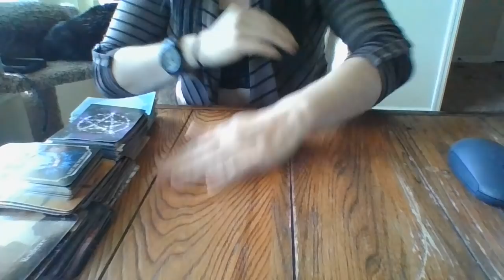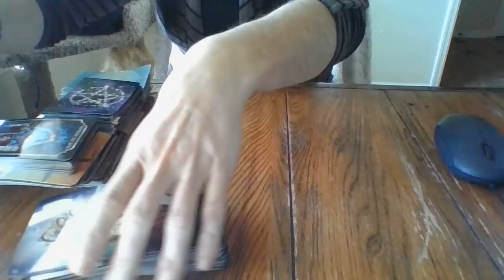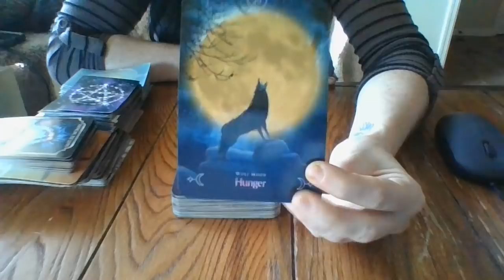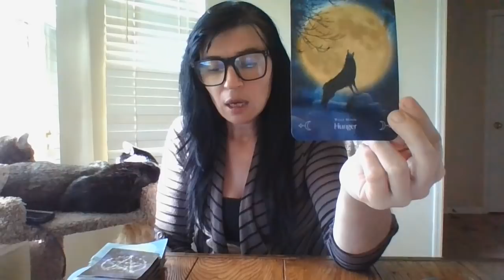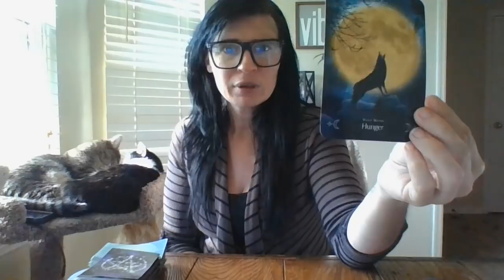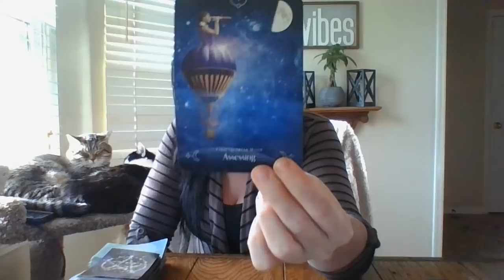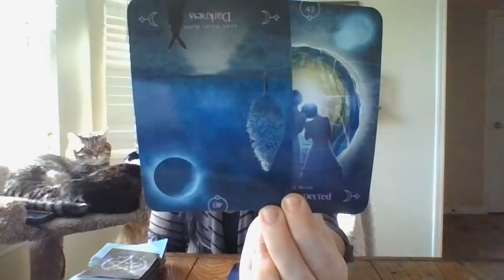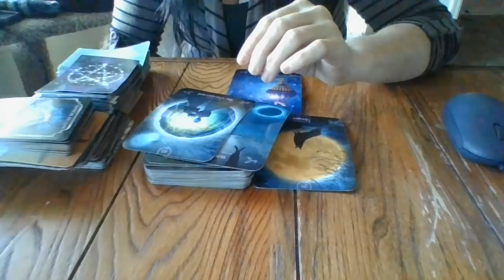4/22- ABOUT TO 'PAY IT FORWARD' TO SOMEONE THAT HAS HELPED YOU OUT OF A 'DARK SPACE' IN YOUR LIFE!